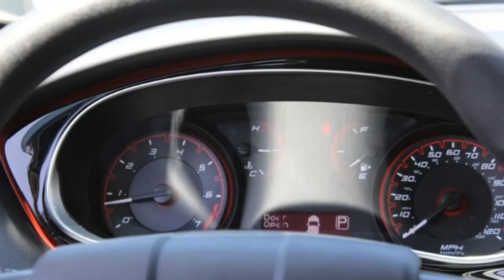2015 Dodge Dart - Hemet Chrysler - New Car Special 5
This 2015 Dodge Dart SXT is offered to you for sale by Hemet Chrysler Dodge Jeep Ram. This Dodge includes: ENGINE: 2.4L I4 PZEV M-AIR 4 Cylinder Engine Gasoline Fuel SIRIUS SATELLITE RADIO Satellite Radio TRANSMISSION: 6-SPEED AUTOMATIC Transmission w/Dual Shift Mode A/T 6-Speed A/T *Note - For third party subscriptions or services, please contact the dealer for more information.* Start enjoying more time in your new ride and less time at the gas station with this 2015DodgeDart. There's no need to look any further. Hemet Chrysler Dodge Jeep Ram has the perfect match for you. This Dart's Bright White Clearcoat on Black color combination will make heads turn. You've found the one you've been looking for. Your dream car.

Condition: New
Year: 2015
Make: Dodge
Model: Dart
Trim: SXT
Body: Sedan
Certified: No
Miles: 0
Transmission: 6-Speed Automatic
Engine: 0-cyl 2.4L
Exterior Color: Bright White
Interior Color: Black
VIN: 1C3CDFBB1FD369698
Stock Number: 4691